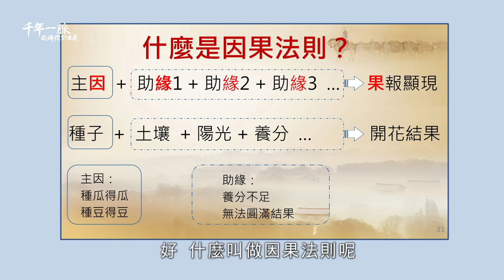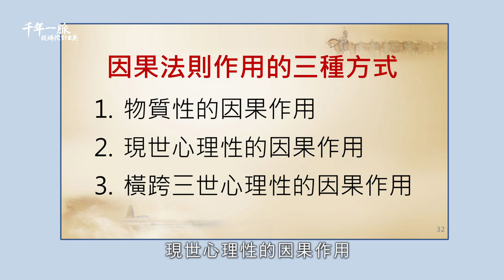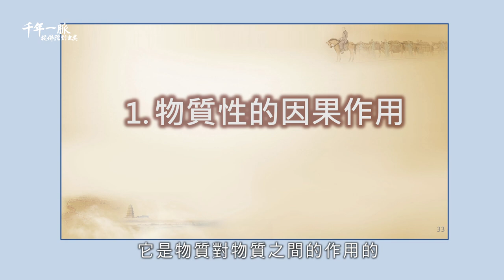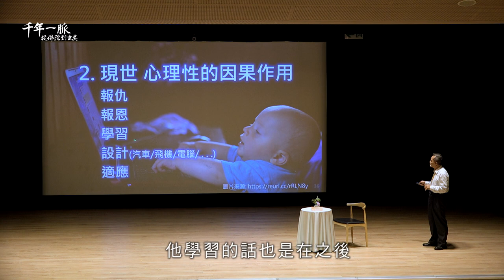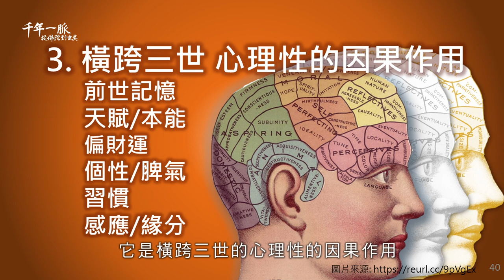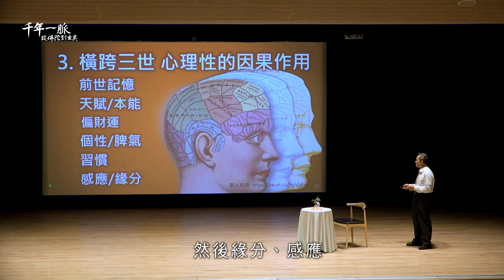6-2 什麼是因果法則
千年一脈－從佛陀到玄奘系列講座：第六場
講座內容：
一、影片導讀：《玄奘文化千年路》第5集─無遮大會—真唯識量
二、親民講座：我們從來不曾死—宇宙的最大秘密

自古以來，每一個人都在追求長生不死，但卻不知道自己就有一個永生不死的我。祂隱藏在我們這個有生有死的背後，因此很少人知道祂的存在。生命的真相，可以用合乎邏輯的論述來說明一般人所認知的「我」包含那些組成要件。其中有些要件的存在有一定的期限，會出生也會消滅，因此顯現出來就是有一世的生死；而有些要件的存在期限為無限長，永遠不會中斷或滅失，因此顯現出來的特性就是永生不死。生命的奇妙真相，就是有一部分的我，是有生有死的；而另外一部分的我，是永生不死的。這個現象並不是非常深奧的哲學或是玄學，而是一個可以探究、實證的生命實相。

6-1 《玄奘文化千年路》第5集導讀
6-2 什麼是因果法則
6-3 三世因果法則的呈現
6-4 橫跨三世因果的連貫者
6-5 三世因果存在嗎？
6-6 如何知道宇宙的最大秘密？
6-7 仙人可以解脫生死嗎？
6-8 應用《成唯識論》的智慧於日常